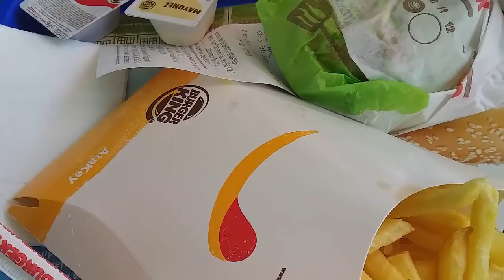Ablamla Dişçideyiz Ağrılı Anlar / Dışarıda Yemek Yiyelim dedik